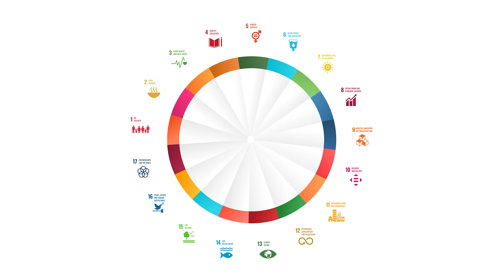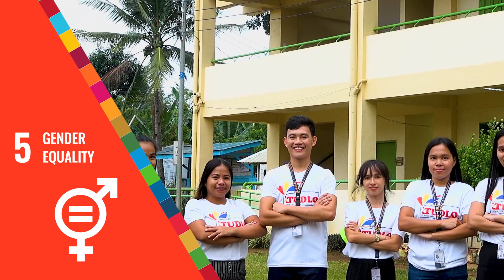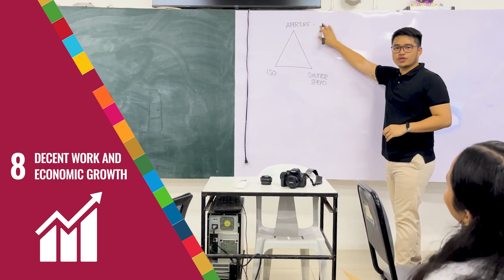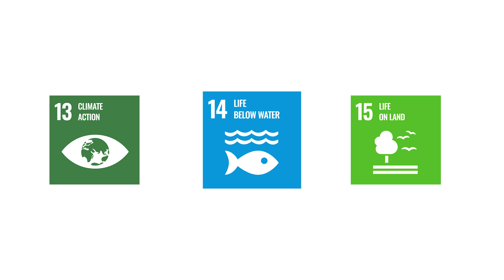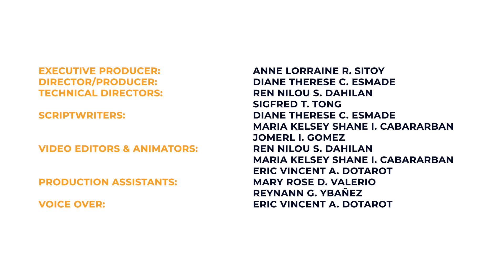USTP: Advancing A Sustainable Future